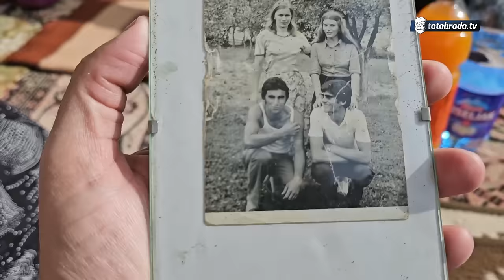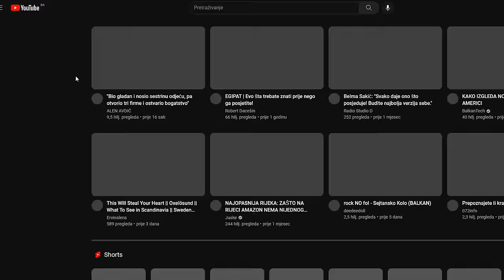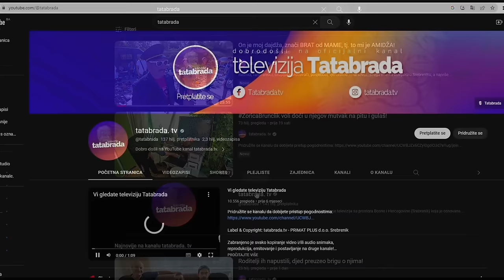LIJEP, ZGODAN... MOJ RASIM JE BIO I OSTAO MOJA PRVA LJUBAV! - URNEBESNO 1.dio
ĆEHAJE B.B,
Srebrenik 75350